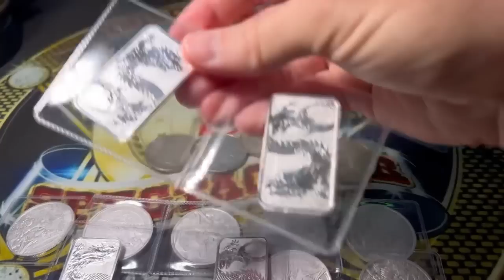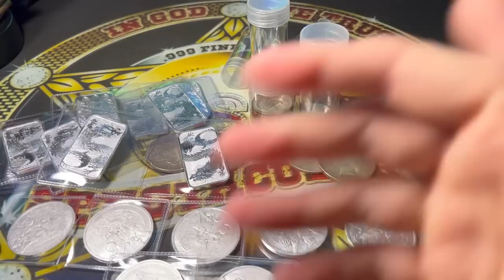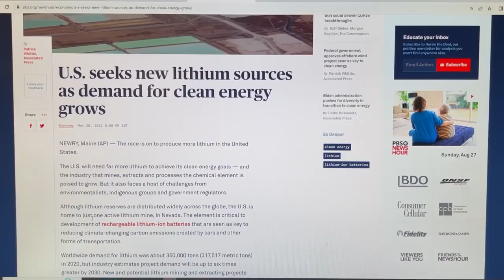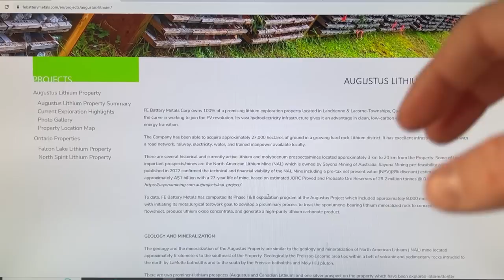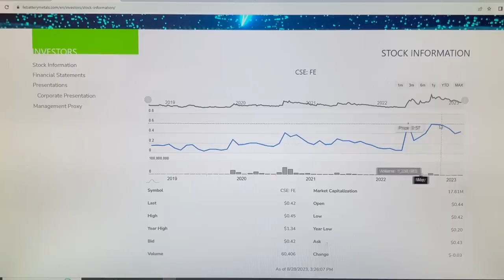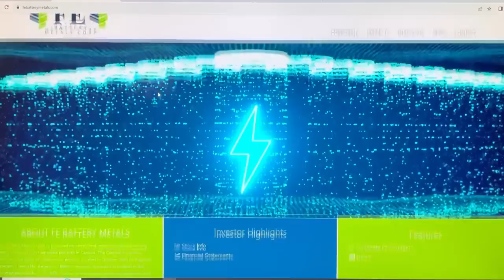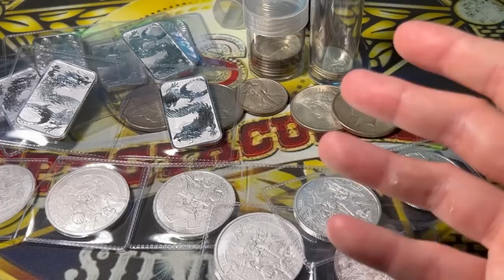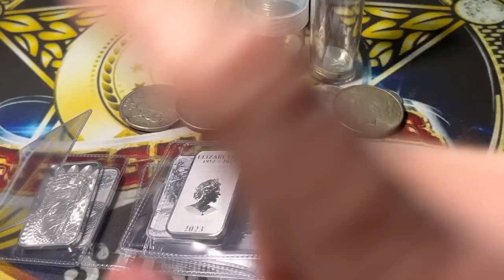Banks are shutting down coin shops? Wait a minute!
CSE: FE | OTCQB: FEMFF

Spegtacular
34656